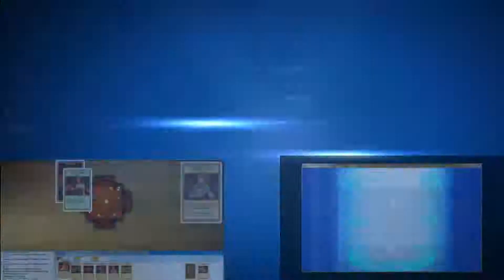Spooky Noises [GMOD] PropHunt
I swear I heard things ;.;
Co-Players are FieryFox, Cayen and Tnick123.